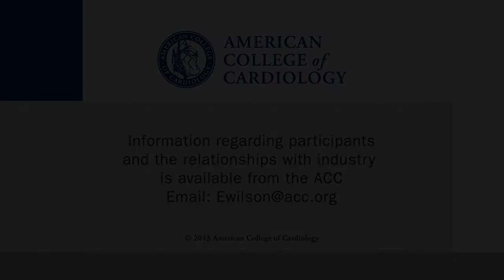Drug-eluting Balloons in CAD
CSWN talks with Antonio Colombo, MD, of Columbia University School of Medicine in NY and chief of invasive cardiology at San Raffaele Hospital in Milan, Italy, about the use of drug-eluting balloons in patients with coronary artery disease. Dr. Colombo is one of the premiere developers of the concept of coronary stenting. This interview was conducted at TCT 2013 in San Francisco.